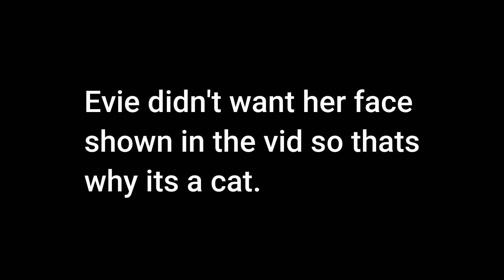The GO! Podcast 1# - Chapell Roan, Aliens, and Cocaine! (w/Evie Quilsquick!)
Welcome to the GO! Podcast a podcast where we talk about pretty much anything, most of it is chaotic, but occasionally we can squeeze in a intelligent conversation somewhere in there.